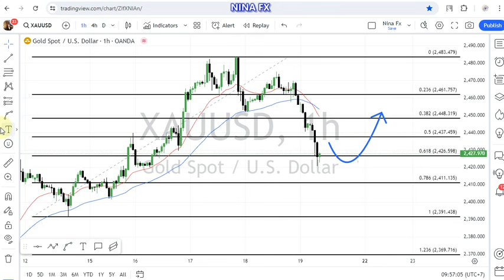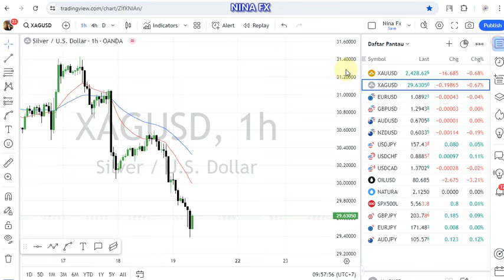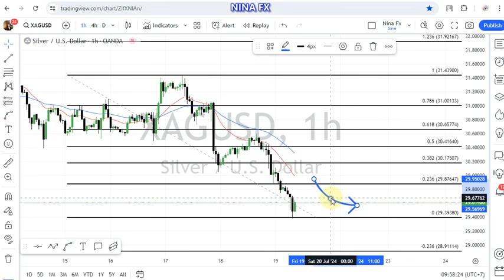Gold and Silver Daily Analysis for July 19, 2024